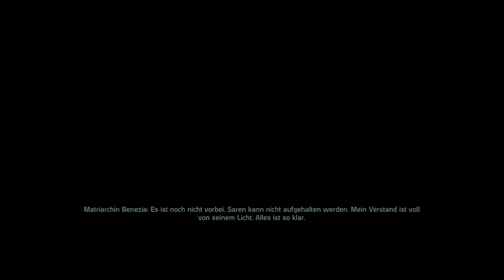Let´s Play Mass Effect [German/Deutsch] #035: BOSS - Matriarchin Benezia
Entwickler: Bioware
Release : 2008

Ich möchte vor der Veröffentlichung von Mass Effect Andromeda (2017) mir noch einmal die Zeit nehmen die Mass Effect Trilogie, rund um Commander Shepard zu spielen und die Chance nutzen in das fantastische Universum zurück zukehren, in dem ich so viel Zeit verbracht habe. Um das Komplette Erlebnis zu haben, werde ich natürlich auch alle Story relevanten DLC spielen:). Ich hoffe ihr seid mit von der Partie.